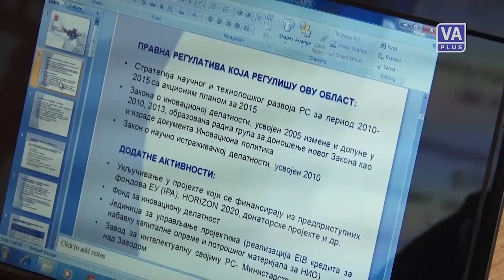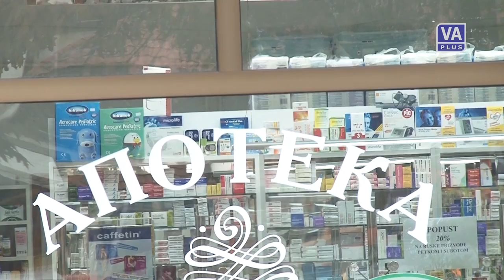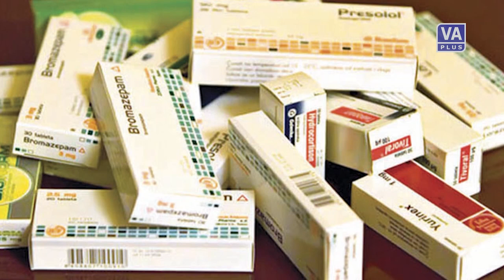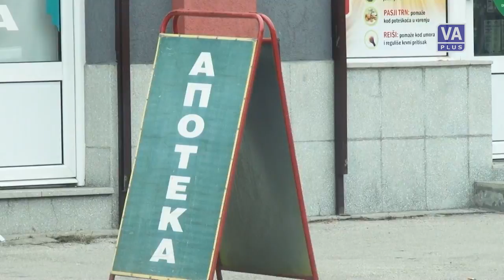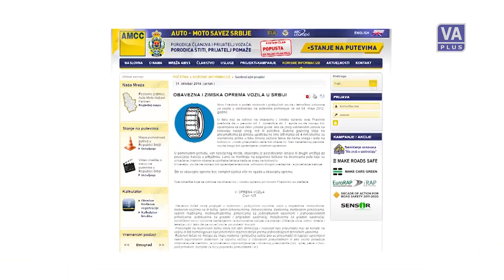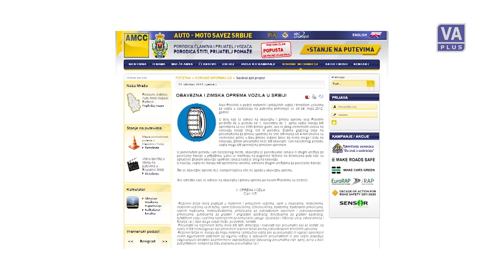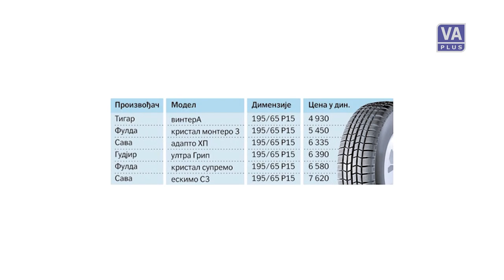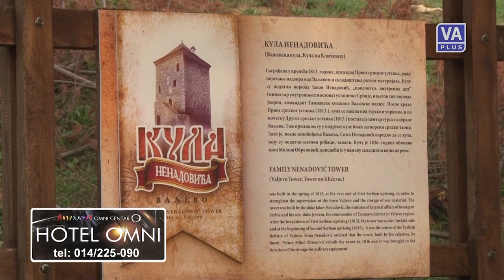Valjevo DANAS (31-10-2014)